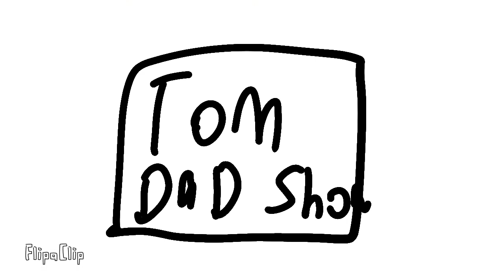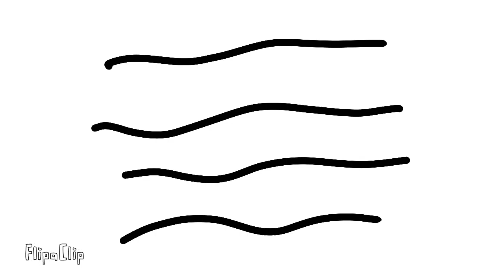KP Studios presents Thomas and dad Show E10 S1 good gest !